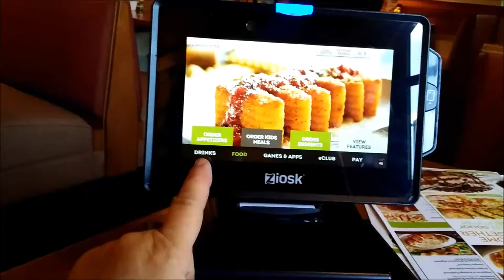Out and About Pt 2 Lunch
Got out and about. Come join in as Mom and I go for some fun and enjoy 2 days doing things.

The Adventures of my RV trips on the Road. Me and my 3 small dogs living in my TT, working, site seeing, visits, just everything.